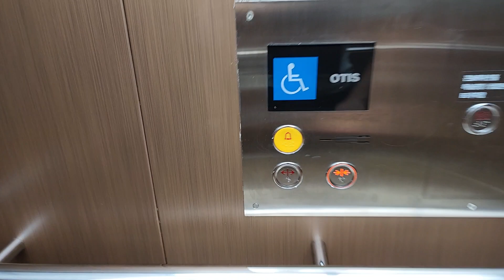(83th 플랫벨트) 서울특별시 중구 칠패로 5 (의주로2가) 서소문 성지 역사박물관 나머지구간 OTIS엘리베이터 탑사기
원활한 탑사진행을 위해 B3층에서 시작했으며, 이 엘리베이터 찾으시려면 박물관 입구로 들어간 다음 직진하다가 우회전하고 다시 우회전하면 1대 있습니다.